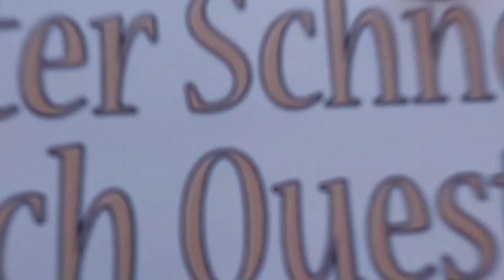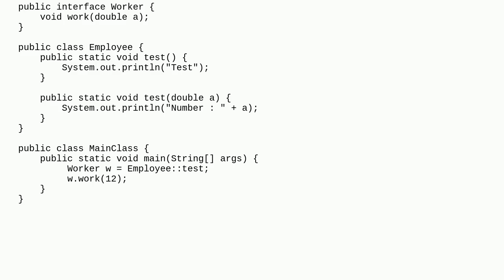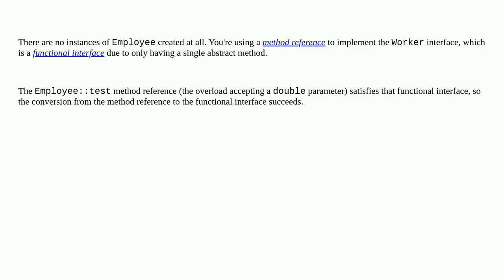Instance of object without implementing an interface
Instance of object without implementing an interface duplicate

A special thanks goes out to the community

  functional-interface java interface